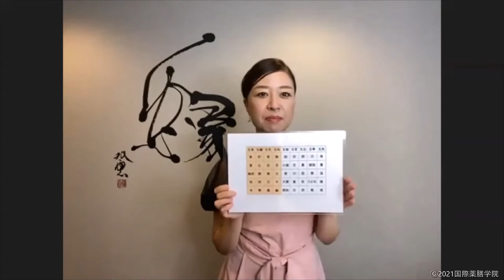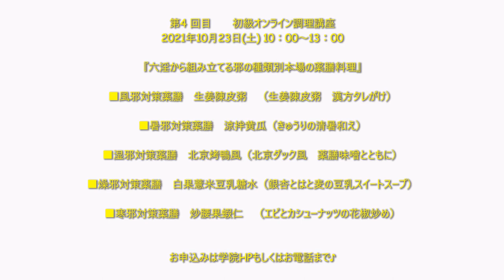〜「今すぐ作りたい本場の実践的薬膳料理」〈初級座学カリキュラムに対応！オンラインライブ調理実習講座〉は こんな事を学びます〜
動画でお好きな時に学べる修了書付きの調理動画講座です。

ホッとひと息にメルマガをどうぞ！

▼学院長赤堀真澄によるメールマガジン▼
更年期世代　第二の人生もっと輝くお手伝い 『更年期の香り薬膳 　素敵WOMANサロン』 2日に1回配信中